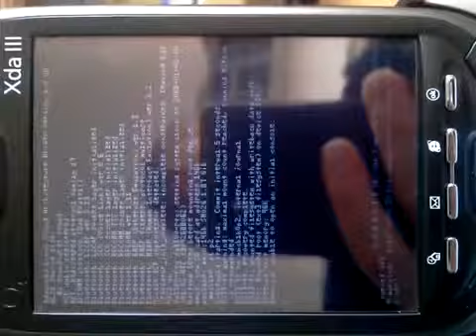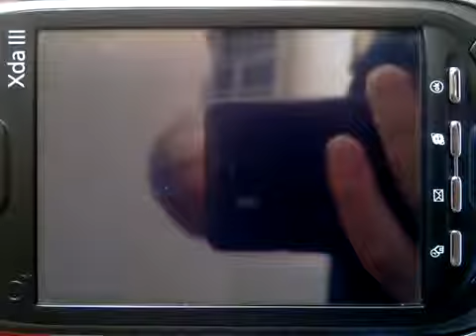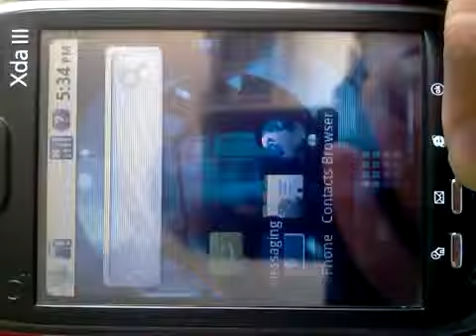Blue Angel goes Froyo 2.2 CM6